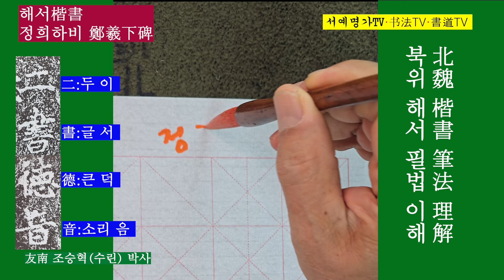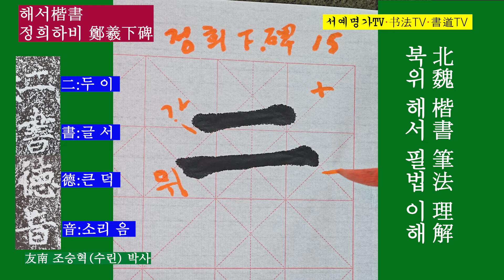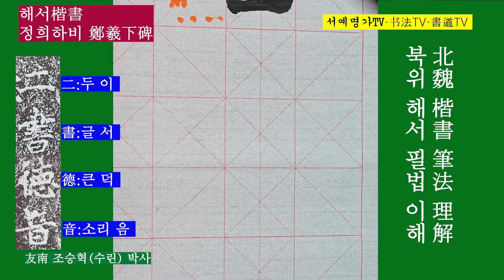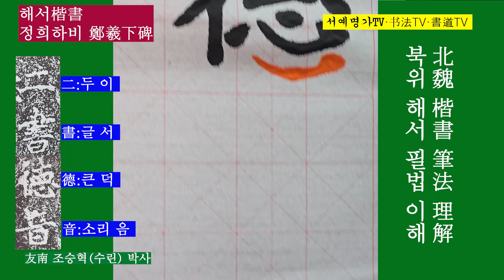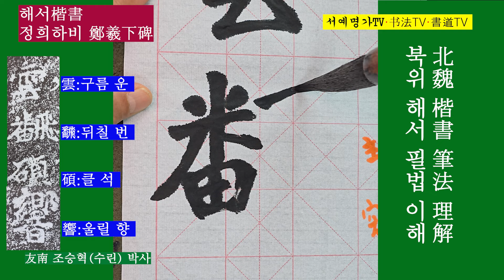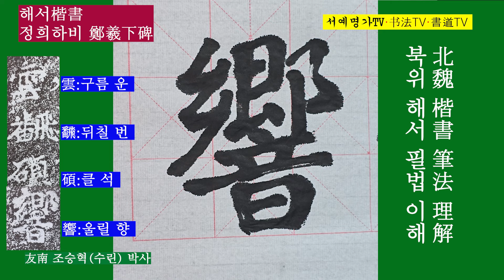15.한문해서, 漢文楷書, 정희하비 鄭羲下碑 書道 楷書 서예 Calligraphy 书法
15.
▶ 중국 북위(北魏) 시대 정도소(鄭道昭)가 그의 부친 희(羲)를 위하여 세운 송덕비(頌德碑)로 정문공비(鄭文公碑)라고도 한다. 511년(永平 4년)에 그가 직접 찬(撰)하고 썼다. 이 비(碑)는 두 종류가 있다. 하나는 산동성(山東省) 평두현(平度縣)의 천주산(天柱山)에 새긴 것을 상비(上碑), 산동성 액현(掖縣)의 운봉산(雲峯山)에 새긴 것을 하비(下碑)라고 하며 상 · 하비가 다같이 자연석에 새겨졌다. 정도소는 처음 천주산에 이 비를 세웠으나 운봉산에 더 좋은 애석(崖石)이 있음을 발견하고 다시 새겼다. 상 · 하비의 내용은 거의 같으며 상비는 글자 크기도 작고(약 4 cm) 마멸도 심하여 판독하기가 어려운 데 반하여 하비는 한 자의 크기가 6 cm 정도로 마멸이 적고 글씨도 정비되어 있다. 정도소는 마애(摩崖)에 약 30여 종의 작품을 남겼으며 하비가 가장 뛰어난 작품으로 원필(圓筆)로 된 육조(六朝)시대 서예작품 중에서도 대표작으로 꼽힌다. 특히 포세신(包世臣)이 그의 저서 《예주쌍즙(藝舟雙楫)》에서 그 비를 극찬하고부터 북파(北派)의 조종(祖宗)이 되었다.

▶中国の北魏時代、鄭道昭が父親の羲のために建てた頌徳碑で、鄭文公碑とも呼ばれています。 511年(永平4年)に彼が直接賛して書きました。 このは2種類あります。 一つは山東省平頭県の天柱山に刻んだものを上碑、山東省厄県の雲峰山に刻ん碑だものを下碑といい、上·下碑がすべて自然石に刻まれています。 鄭道昭は初めて天主山にこの碑を建てましたが、雲峰山により良い崖石があることを発見し、再び刻みました。 上·下碑の内容はほぼ同じで、上碑は文字の大きさも小さく(約4cm)、魔滅も激しく判読が難しいのに対し、下碑は漢字の大きさが6cm程度で魔滅が少なく文字も整備されている。 鄭道昭は磨崖に約30種の作品を残し、下碑が最も優れた作品として円筆でできた六朝時代の書道作品の中でも代表作とされています。 特に布世臣が彼の著書『芸舟双楫』でその碑を絶賛してから北派の祖宗となりました。

▶這是中國北魏時代鄭道昭爲他的父親羲而建的頌德碑,也被稱爲鄭文公碑。 511年（永平4年）他親自撰寫的。 這碑有兩種。 一個是刻在山東省平度縣的天柱山上的上碑,刻在山東省掖縣雲峯山上的下碑,上、下碑一起刻在自然石上。 鄭道昭最初在天柱山立了這碑,但發現雲峯山有更好的崖石後,重新刻上了碑。 上、下碑的內容幾乎相同,上筆字小(約4釐米),磨損嚴重,很難辨認,相反,下筆字大小爲6釐米左右,磨損小,字跡也整備。 鄭道昭在磨崖上留下了約30多種作品,是哈維最出色的作品,在圓筆的六朝時代書法作品中也是代表作。 特別是包世臣在他的著作《藝舟雙楫》中盛讚其碑後,成爲北派的祖宗。

▶这是中国北魏时代郑道昭为他的父亲羲而建的颂德碑,也被称为郑文公碑。 511年（永平4年）他亲自撰写的。 这碑有两种。 一个是刻在山东省平度县的天柱山上的上碑,刻在山东省掖县云峰山上的下碑,上、下碑一起刻在自然石上。 郑道昭最初在天柱山立了这碑,但发现云峰山有更好的崖石后,重新刻上了碑。 上、下碑的内容几乎相同,上笔字小(约4厘米),磨损严重,很难辨认,相反,下笔字大小为6厘米左右,磨损小,字迹也整备。 郑道昭在磨崖上留下了约30多种作品,是哈维最出色的作品,在圆笔的六朝时代书法作品中也是代表作。 特别是包世臣在他的著作《艺舟双楫》中盛赞其碑后,成为北派的祖宗。